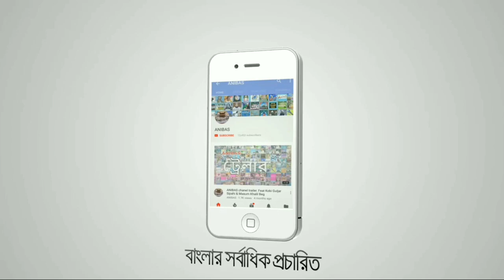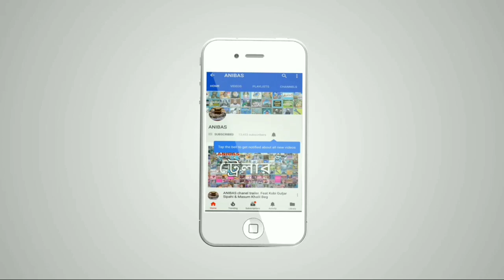মিষ্টি এরাতে নেক নিয়তে করো এবাদত শিল্পী এম ডি রমজান আলী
Kashiful lisan Shilpigoshthi: Abbus Mirza gojol, Shahidullah Mirza and team members;
Tamaddun shilpi: Ramiz Raja sangeet, Saiaaz Hossain, Abdullah and their team
rahman anibas ramajan ramajan naat gojol
হিফজুল কোরআন রোজার মাসের জন্য শুনার